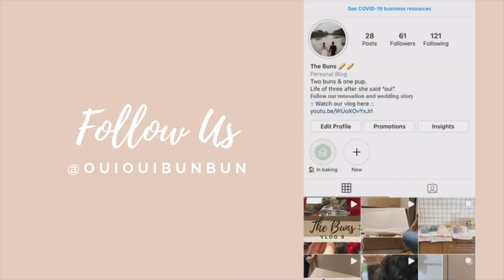Uniqlo AIRism Beddings | One Pot Wonder Meal | The Buns | Vlog 11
We have moved into our new home for two weeks now and it's time to change our beddings. As Mr Bun is a huge fan of Uniqlo, we are giving the AIRism bedsheets a try! Mrs Bun is also sharing the recipe of her favourite homecook comfort food which was taught to by her friend's mum. Yummy!